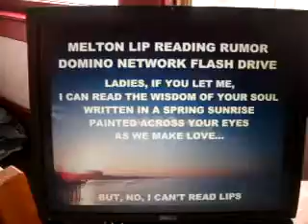PI10 2010F4PIH210 4 10WELLATLEASTHOWIELOVESTHEM22MB